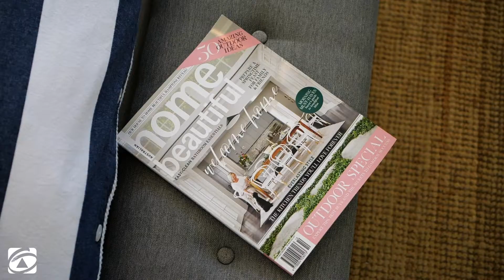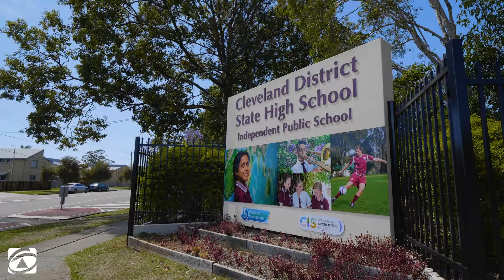135 Russell Street, Cleveland